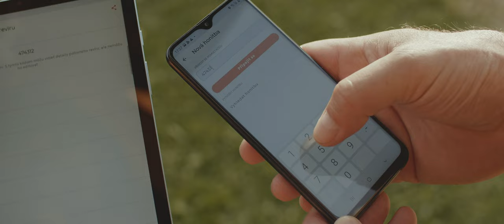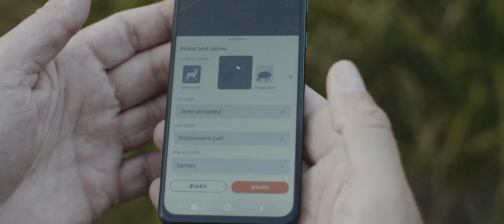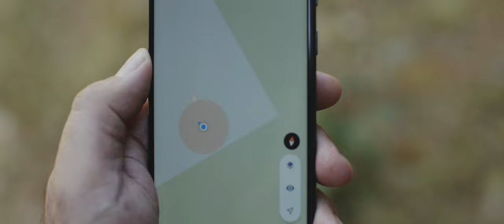Lov jelena v říji v překrásné krajině na Oravě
Marian Roden loví jelena v říji na Oravě - jak jinak: s podporou aplikace Hunterra.